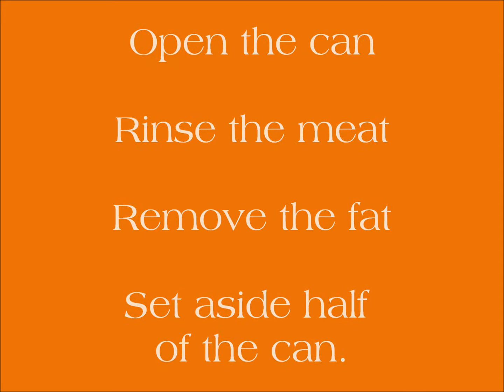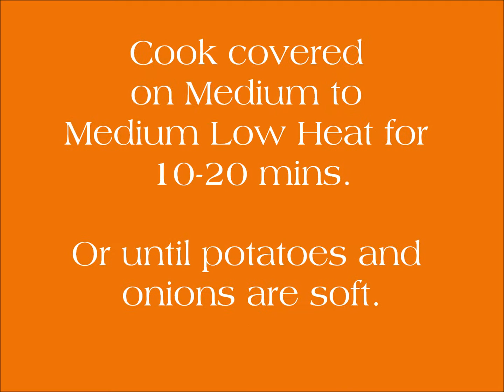Canned Beef Hash with Eggs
Don't know what to do with the Canned Beef you received from a Food Pantry? You are not alone. With a record number of people accessing food pantry services - some for the first time - you might not know how to use the canned proteins you receive. Together we'll make some tasty meals with just a few ingredients.

The Cuba Cultural Center is a food pantry located in Cuba, NY. For over 10 years we have been serving our community - working to alleviate the symptoms and root causes of poverty through a combination of food distributions and advocacy to change the systems which perpetuate poverty.